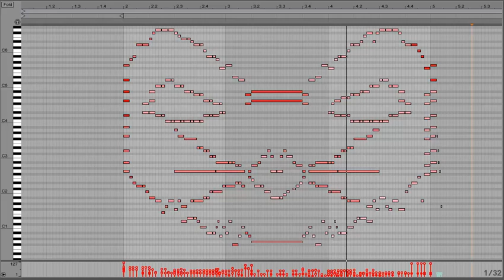Musical Kitten Head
First attempt into MIDI drawing